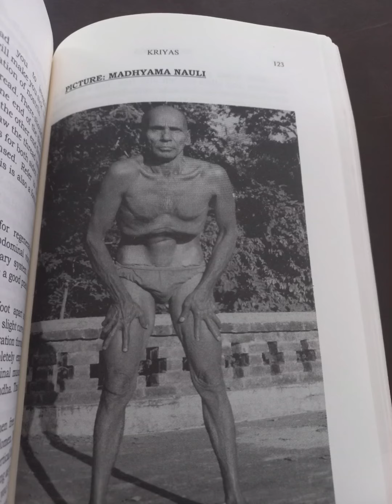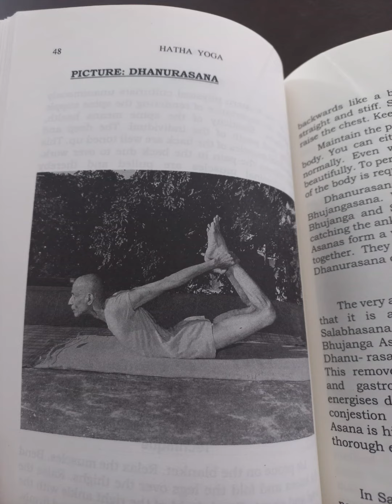प्राणायाम👃 Prāṇāyāma 🌬🔄🐉Asana आसन🐈⑳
Breathing and Poses,
Pranayama and Asana
are always done together on set.

ミュージシャン: LiQWYD